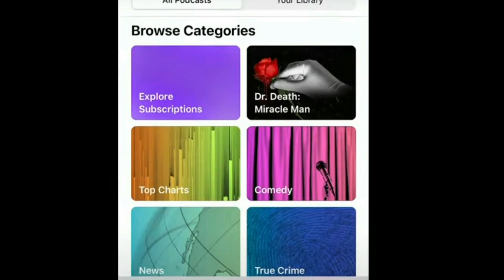The Communification Podcast featured on KITV4 News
to listen to the pod!

LifesSwell.com